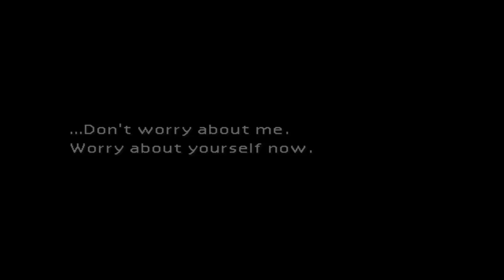Final Fantasy 7 Ep- 5 "The lamest boss I think i've ever fought..."